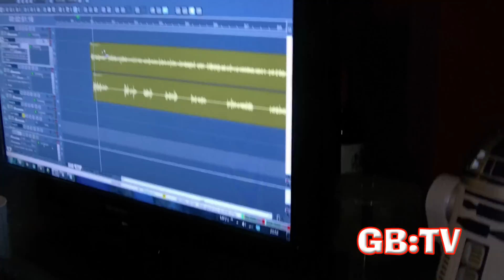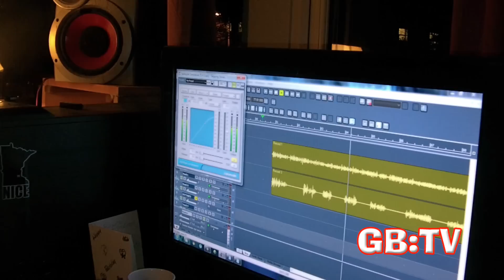GB:TV - Episode 8 - Hero To Villains Collaboration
Check us out as we do our bit for global style collaborations. Yey.
McFly of Hero To Villains never managed to put his verse into the final product but if you want the track, which you should, you can find it
Further more, if you want an ever so slightly different mix (really, it is slight) then you should definitely check it out on J-Cray-Z's mini mixtape "My Friends Are Better Than Yours Vol. 1" which you can download